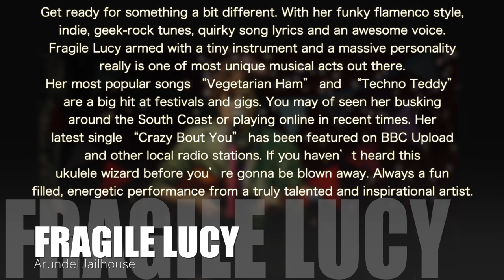FRAGILE LUCY [PROMO] | UNDERGROUND SESSIONS | 19TH MAY